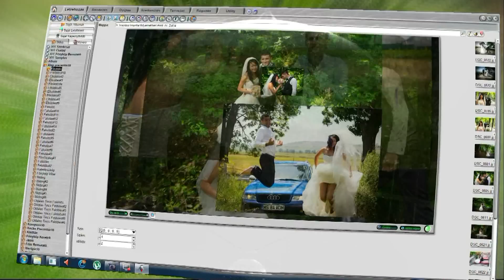Andrea és Zoltán fotozás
wedding
esküvö